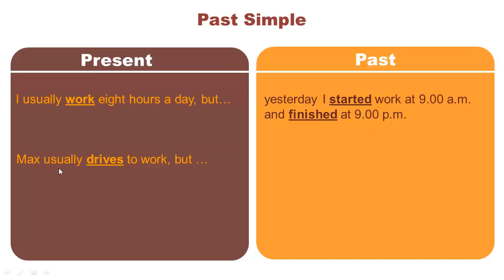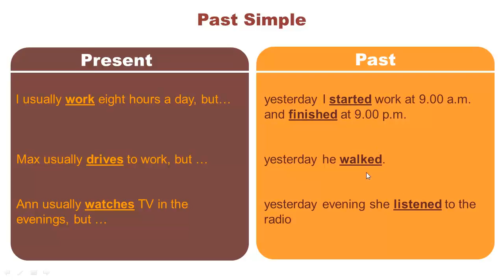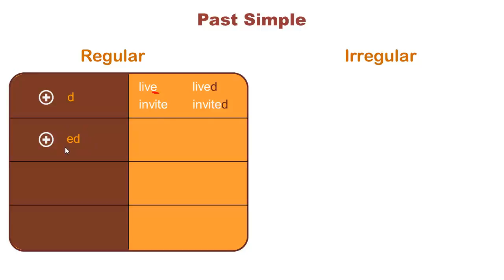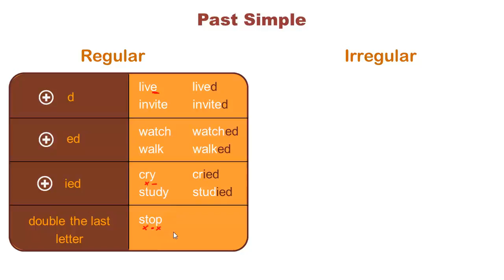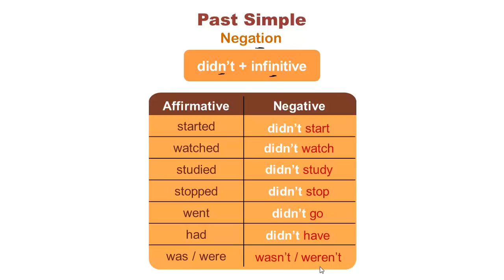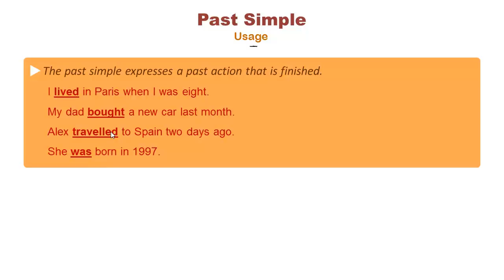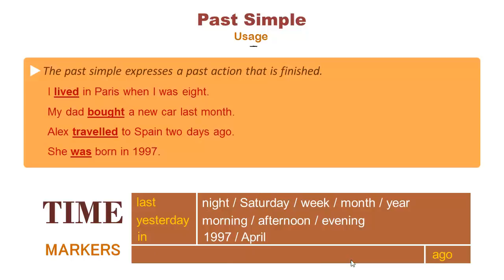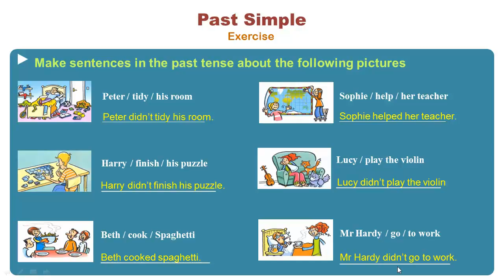Past Simple 33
Learning English course in Arabic from 0 to professional